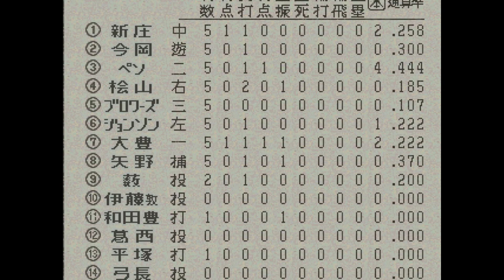ワールドスタジアム3#013 ペナントレース 中日VS阪神 01回戦【実況】